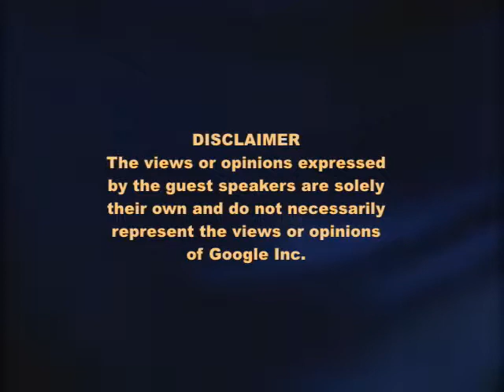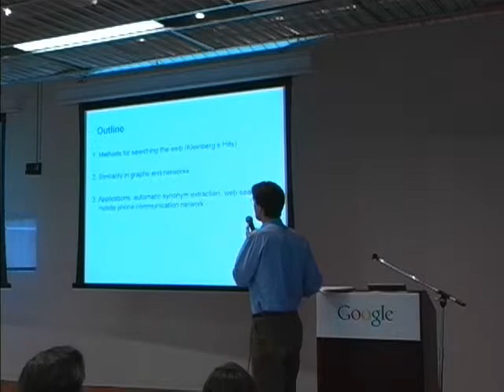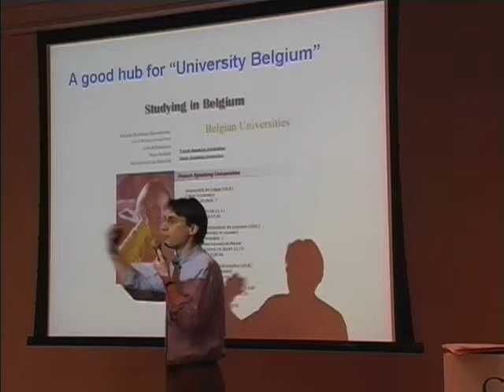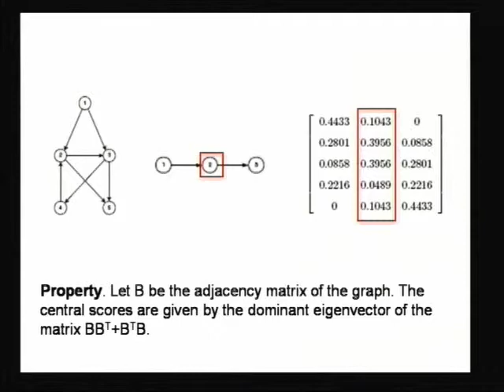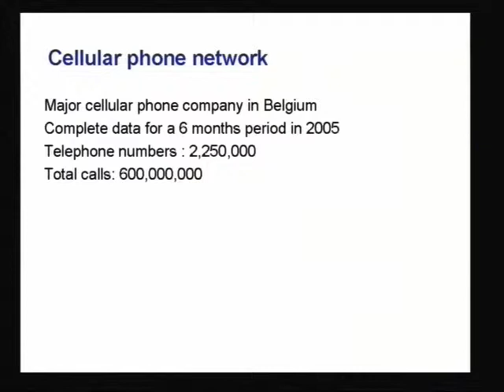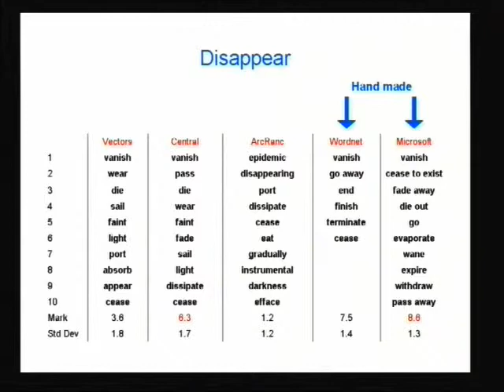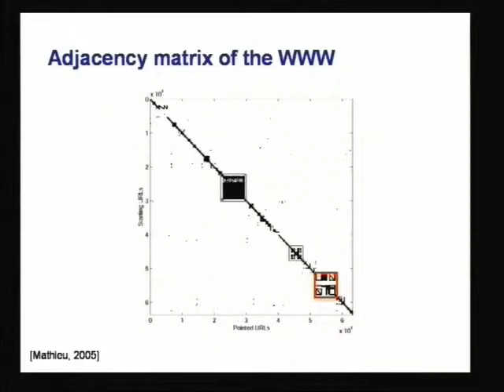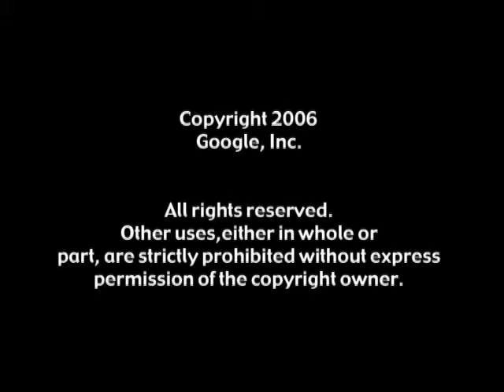Extracting Information from Large Graphs by Computing Similarities Between Node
Google TechTalks

Vincent Blondel

Vincent D. Blondel is currently spending a sabbatical year at MIT as a visiting professor and Fulbright scholar. He is professor of Applied Mathematics at the Université catholique de Louvain (Belgium) where he is also head of the Department of Mathematical Engineering. He obtained a MSc in Pure Mathematics from Imperial College (London, UK) and a PhD in Applied Mathematics from the Université catholique de Louvain. He has held positions at the Royal Institute of Technology (Stockholm, Sweden), at INRIA (Paris), at the Santa-Fe Institute. He was an invited professor at the Ecole Normale Supérieure in Lyon and at the University of Paris VII (1999 and 2000).

ABSTRACT
We introduce a concept of similarity between nodes in graphs and describe various applications of this concept, including web searching, automatic extraction of synonyms in a dictionary, and analysis of large cellular phone communication networks.

Google engEDU